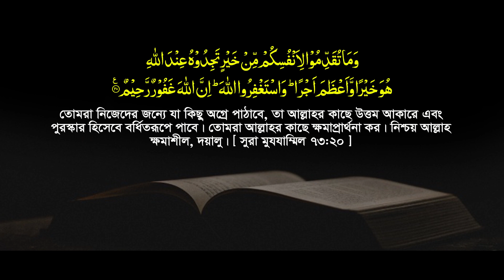যাকাত দেওয়ার নিয়ম || কত টাকা থাকলে যাকাত দিতে হয় || যাকাত কাকে দেওয়া যাবে ? Mufti Misbahul Haque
যাকাত ও সদকাতুল ফিতর || ফেৎরা দেয়ার নিয়ম || রমাদ্বান মাসআলা-মাসায়েল || Ramzan Mas'ala || মুফতী মিসবাহুল হক || Gourhanga Jame Mosque Rajshahi.